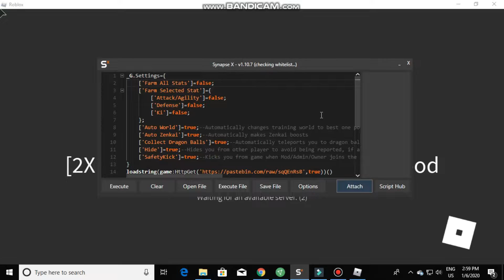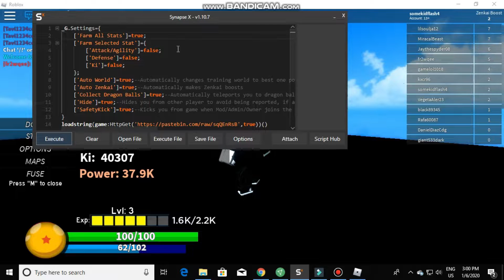Dragon Ball Hyper Blood |AutoFarm|AFK Grind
What is up guys today i found a great song but i couldnt play the whole thing. ;( its a good song and ill give you the link for it.

Also if you want to get a cracked video editor watch  this video on how to do it. Its not as hard as it looks i promise.